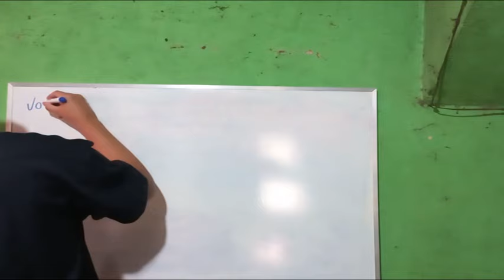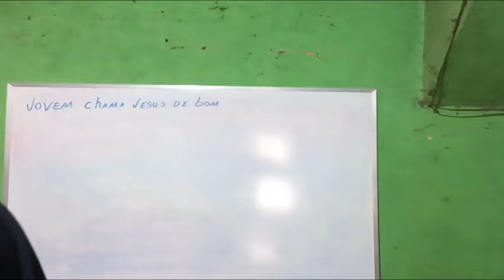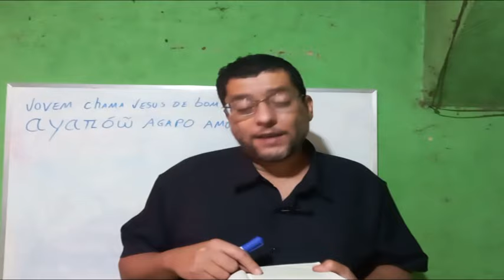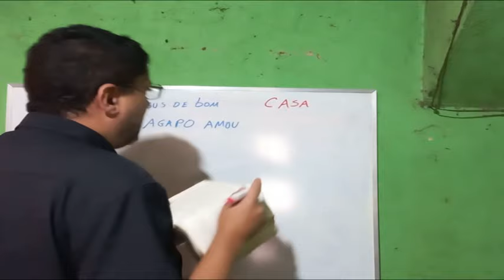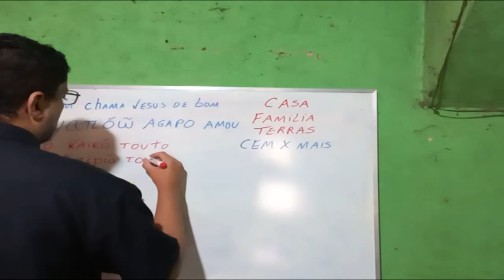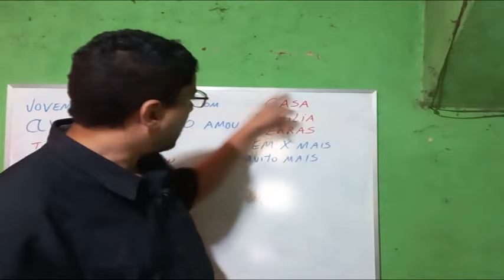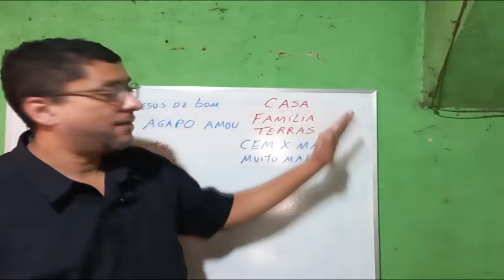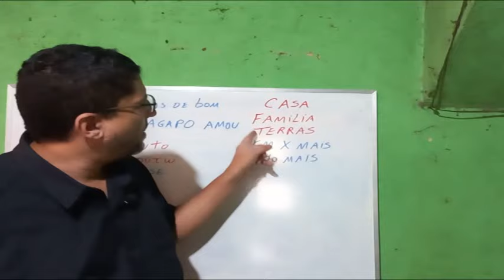Não da pra confiar em Jesus